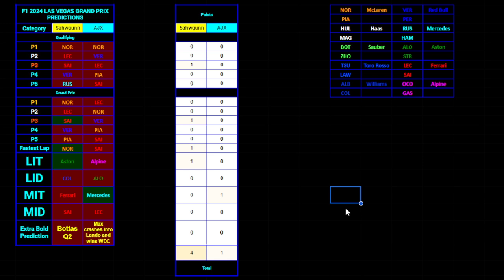F1 2024 LAS VEGAS GP REACTION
MERC 1-2, MAX GETS THE 4th WDC